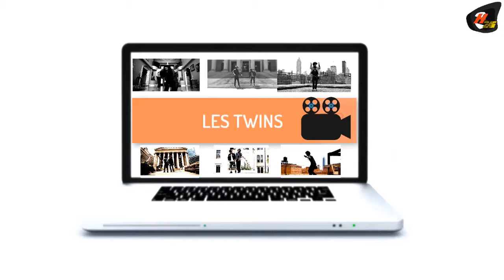Jade Chynoweth BEST DANCE EVER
"Greed" by Jade Chynoweth & Josh Killacky | Gallant - Weight In Gold (Ekali Remix)